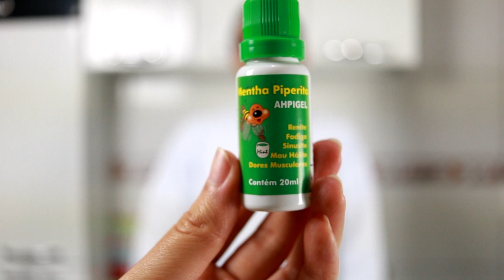Bom pra tudo!! Descubra Porque Você Deve Levar o Óleo de Menta Piperita no seu Bolso